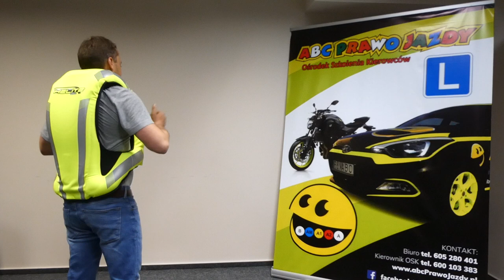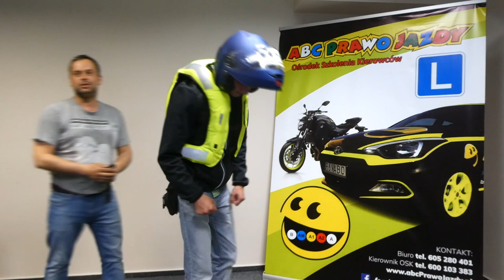Próba poduszki powietrznej dla motocyklisty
Instruktor jazdy Łukasz Szura i nasz redaktor testowali poduszkę powietrzną dla motocyklisty. 🏍

Po godzinie 16:40 usłyszycie o niej na antenie, a nieco wcześniej przeczytacie na naszej stronie :)